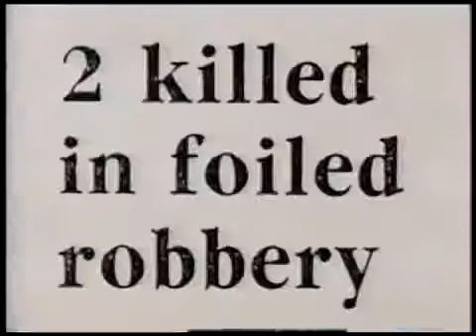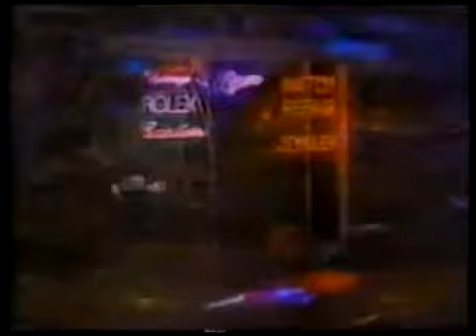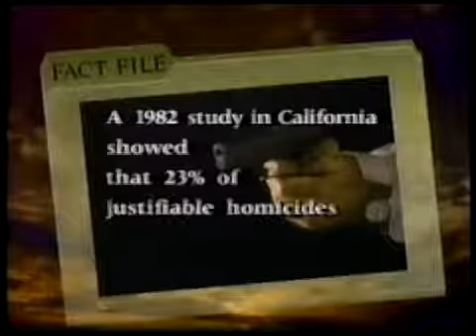🔥R byeal Gunfighter Lance Thomas on Justic Files🔥⚡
🔥Real Gunfighter Lance Thomas on Justic Files🔥⚡👍